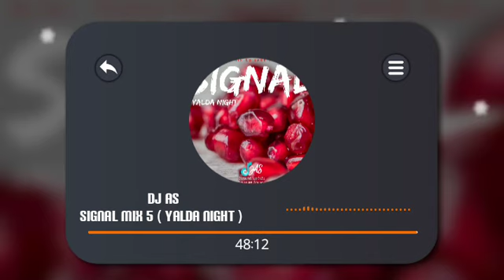Dj As - Signal Mix 5 (Yalda Night)